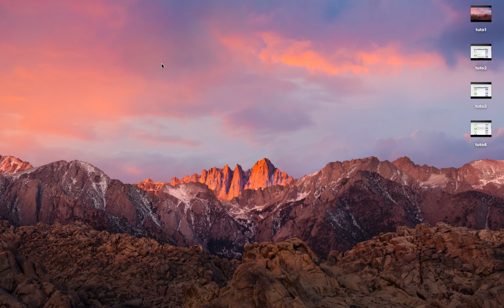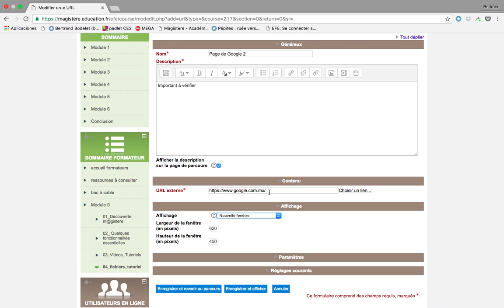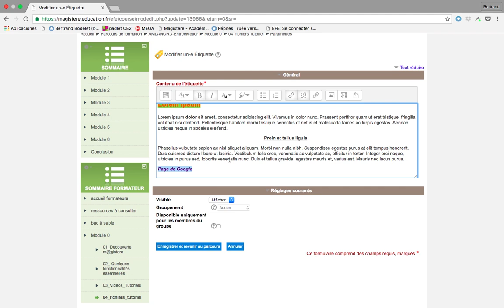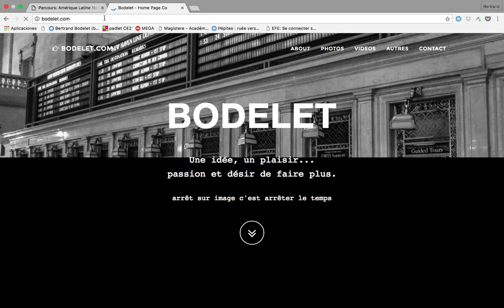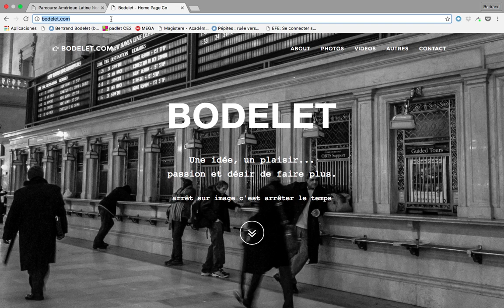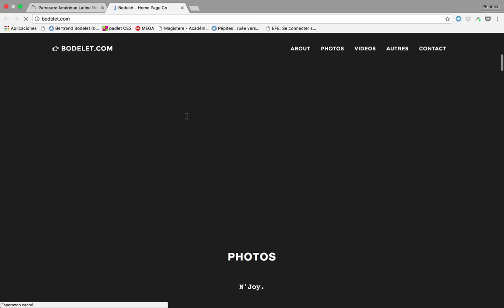Tutoriel 5 - Magistère: Insérer un URL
Magistere: Une plateforme unique permettant de vous former où et quand vous le souhaitez.
Une offre de formation personnalisée où vous avez le choix.
Des parcours de qualité accompagnés ou en auto-formation répondant à vos besoins immédiats de formation.